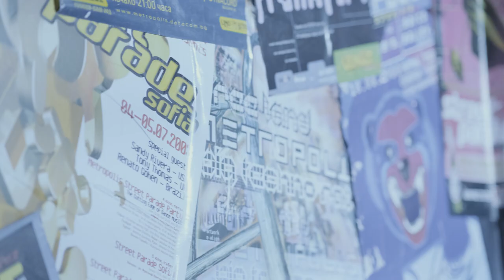BRA | The Exhibition ( After Movie )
Exhibition curated by Vladislav Iliev | Vladzen |
22 – 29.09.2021 ( The National Student House, Sofia )

Camera: Mihail Novakov, Marin Kafedjiiski
Edit: Vladislav Iliev

Special Tnx:
Stanislav Genadiev
Stefan Krachanov
Radoslav Iliev
Stoyan Stoyanov
Delian Hristov
Victoria Tsacheva
Sandro Arabyan
Mihail Iliev
Alexander Vladimirov
Mihail Novakov
Marin Kafedjiiski
Yo Vo
Laylla Dane
Rada Elenkova
Hasan Halilov
Vasil Iliev
Maria Nedevska
Vladimir Balkanov
Desislava Arnaudova
Victoriya Radevska
Isabel Mitkova
Mario Stoynov
Ivo Milev
Derida Company
Stage Masters
Irbis
Retrospekcia
G Point Print
National Student House
Sofia Municipality
Cinemaq
Metropolis
Phormatik